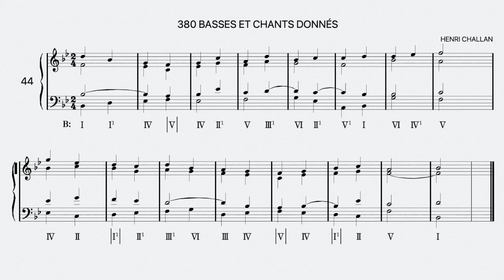Henri Challan No.44 - "380 Basses et Chants Donnés" Réalisation